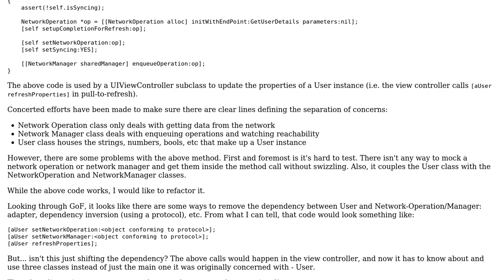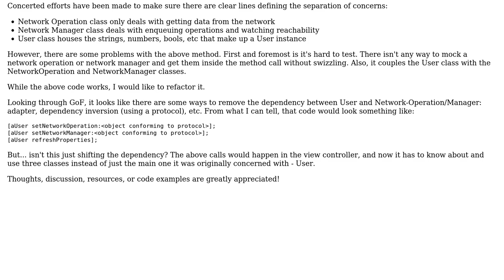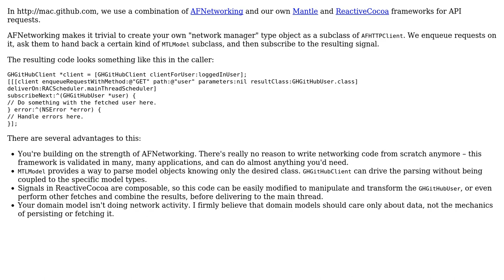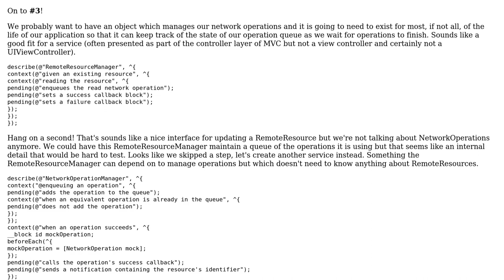Code Review: Dependency Inversion / Injection? - Networking code in model classes (2 Solutions!!)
Code Review: Dependency Inversion / Injection? - Networking code in model classes

With thanks & praise to God, and with thanks to the many people who have made this project possible! | Content (except music & images) licensed under CC BY-SA | Music | Images & others | With thanks to user Justin Spahr-Summers user Jonah user edelaney05 and the Stack Exchange Network Trademarks are property of their respective owners. You are responsible for your own actions.